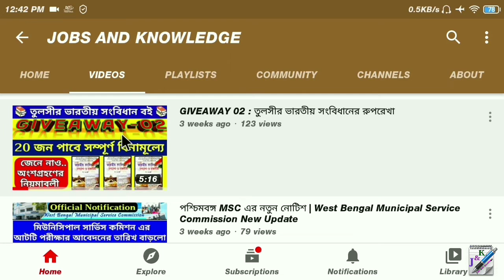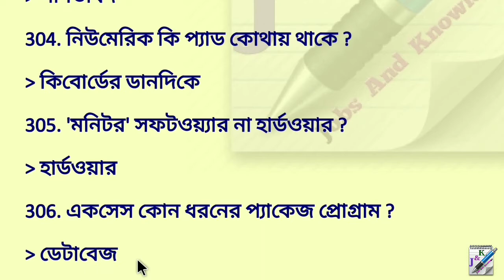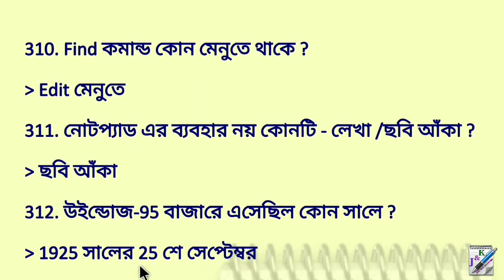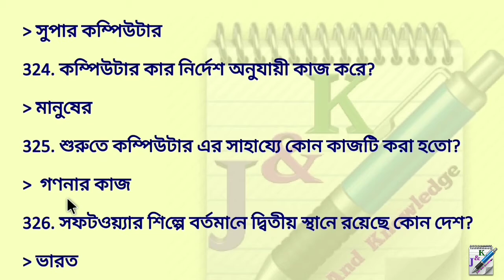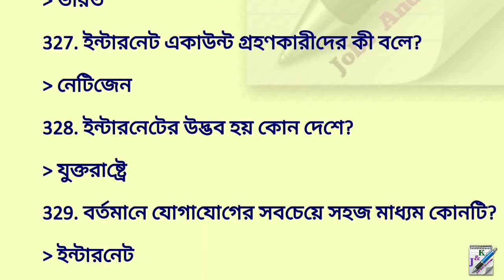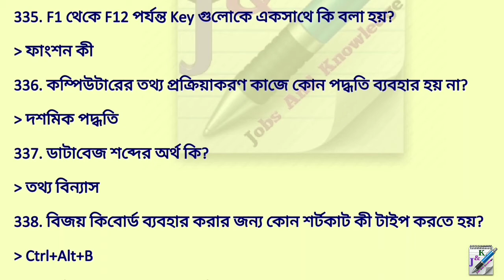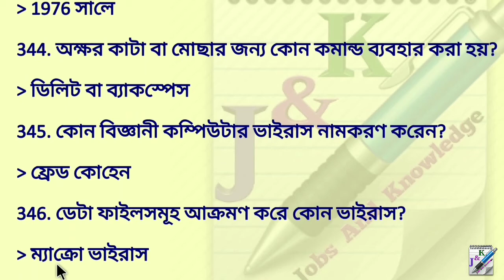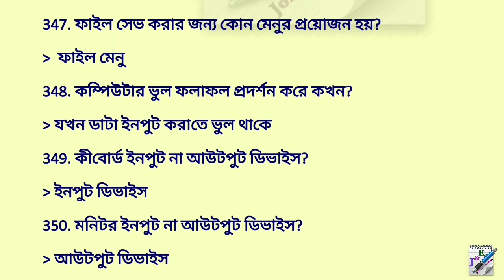Giveaway Video 02 | Computer GK Class in Bengali | Part 10 | কম্পিউটার জি.কে.